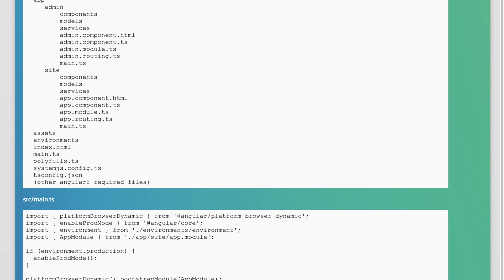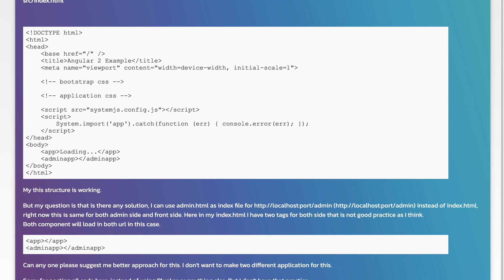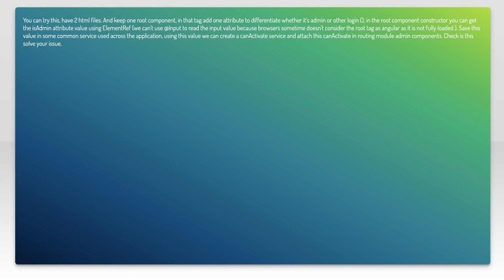Angular 2 two index or two component different for front and admin url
angular: Angular 2 two index or two component different for front and admin url